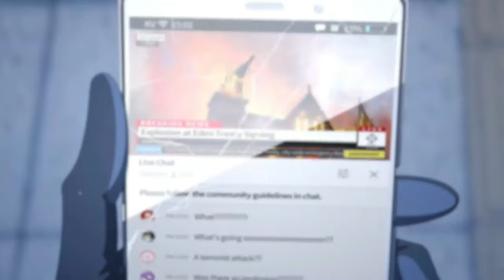Nightcore - Light Me Up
Light Me Up • Dwi Scarlet • Giin • Tatsunoshin • YOSTAR

NCS Arcade